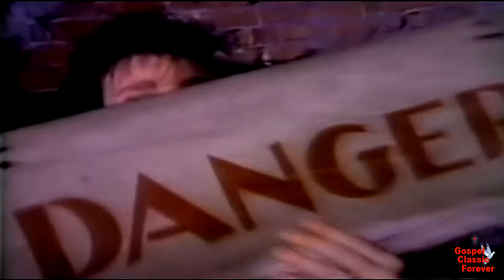Petra - Seen and Not Heard (Hight Definition)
Gospel Music Vídeo Clip